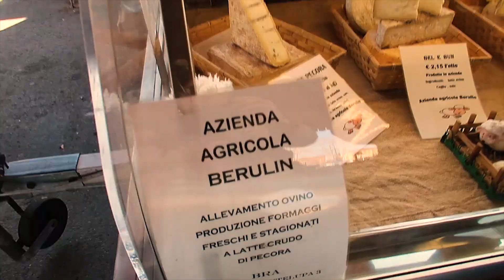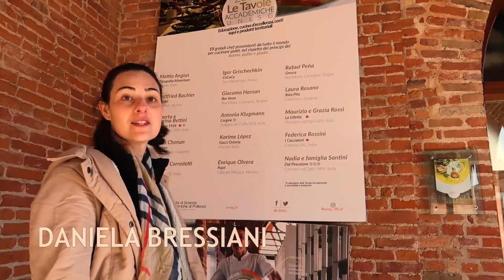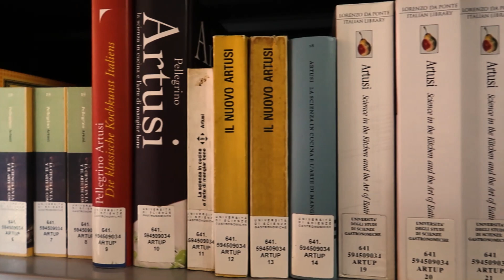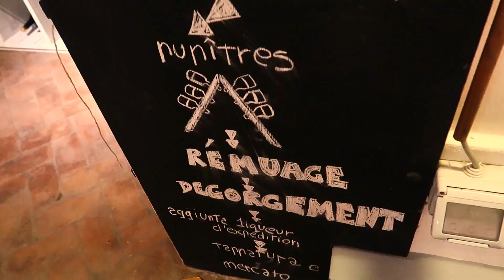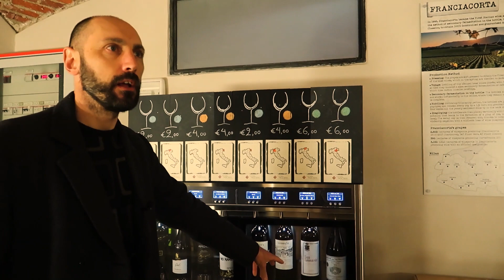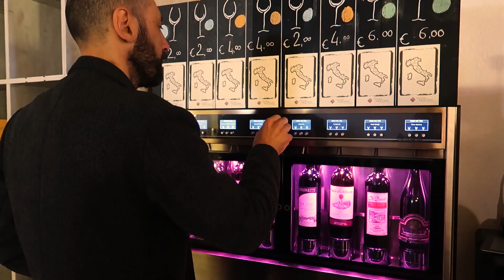Por dentro da Universidade de Ciências Gastronômicas | Pollenzo, Itália [LEGENDADO| T13 E16]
Você sabia que existe uma Universidade que é especialmente dedicada ao estudo do alimento? A Universidade de Pollenzo encara a gastronomia como ciência e ensina os alunos a enxergarem o alimento de maneira holística, com todos os aspectos culturais, psicológicos e sociológicos envolvidos nesse universo de sabores.
No vídeo conversamos com o pessoal da Universidade e mostramos um pouco da estrutura desse lugar mágico.

ATIVE AS LEGENDAS e dê o play!
Seja muito bem vindo(a) ao canal Provando o Mundo !!

Somos Vinícius e Daniela e estamos dando uma volta ao mundo num carro adaptado para conhecer a gastronomia dos cinco continentes! Visitamos restaurantes, produtores, plantações, grandes empresas, feiras, festivais gastronômicos e entramos na cozinha das pessoas para conhecer a culinária típica de cada região e mostramos tudo pra vocês!

Para saber mais sobre o projeto, acesse também o nosso site e nossas mídias sociais: